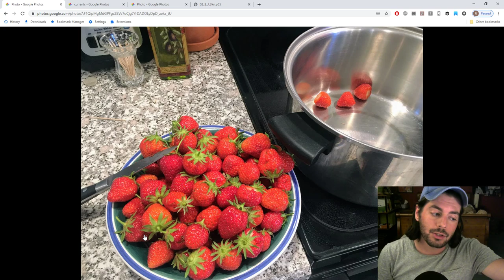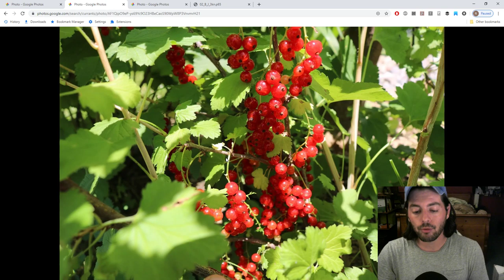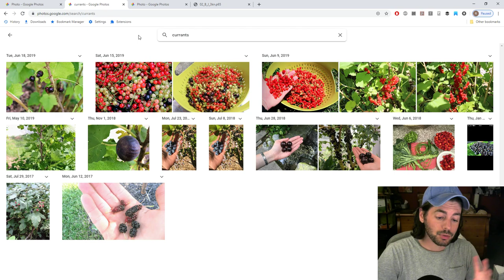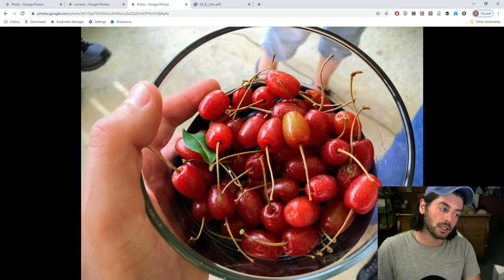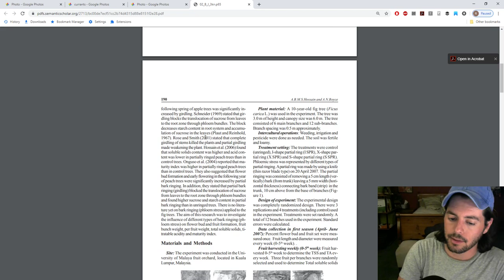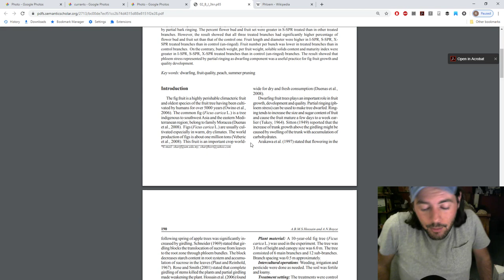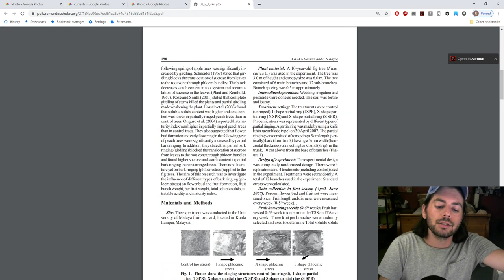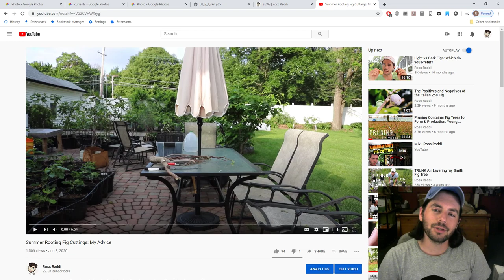Spring Fruits: Strawberries, Honeyberries, Goumi & Currants | Fruit Talk! w/ Ross Raddi -- EP: 65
My early spring fruits are finally here! Usually starting in mid May through the first week of June. These are the honeyberries, strawberries, red currants & goumi. Each with their own character and amazing-ness.  I talk all about them in this episode of Fruit Talk! Plus a little on plant hormones, girdling and hormonal imbalance in fig trees.

Our Shop!